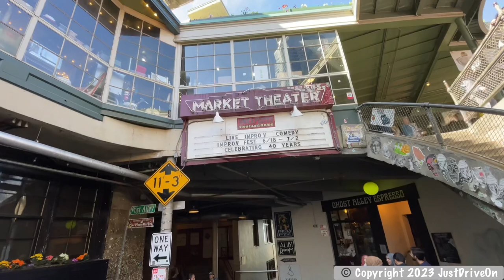Pike Place Market Seattle Overlook Walk Construction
A quick walk around Pike Place Market in Seattle. We take a look at construction underway of the new Overlook Walk which will connect Pike Place to the waterfront in 2025.